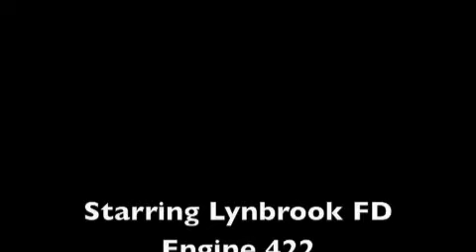Lynbrook FD Truck Fire